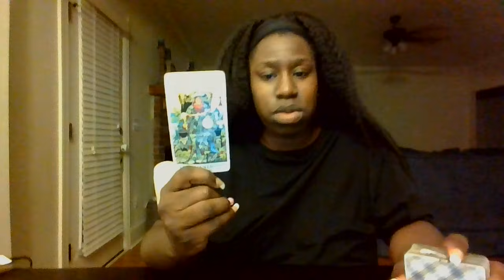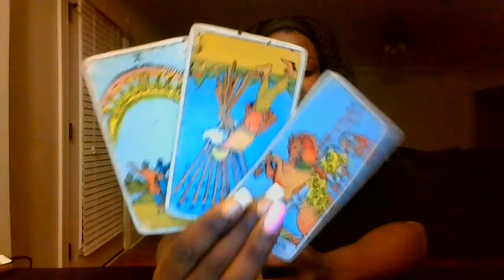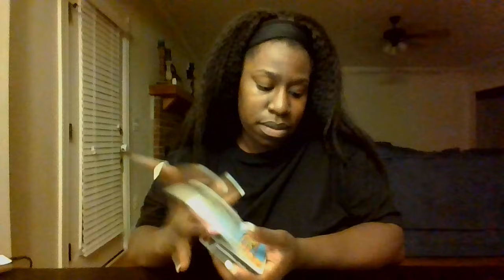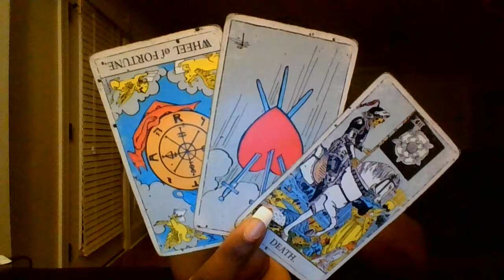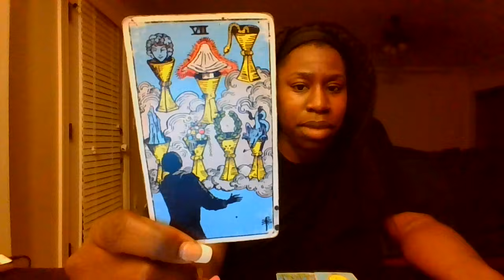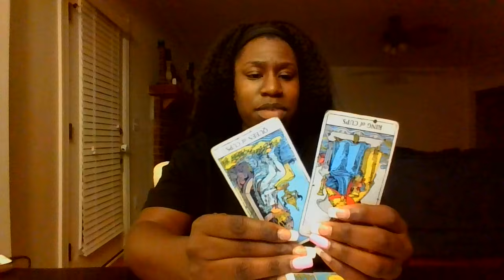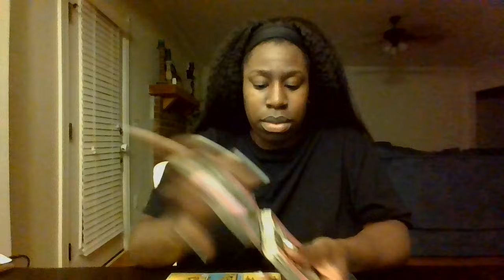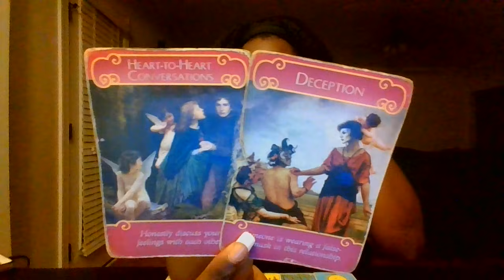PISCES THEY ARE STILL PUTTING ON A SHOW INSTEAD OF SHOWING YOU LOVE 🤷🏽‍♀️